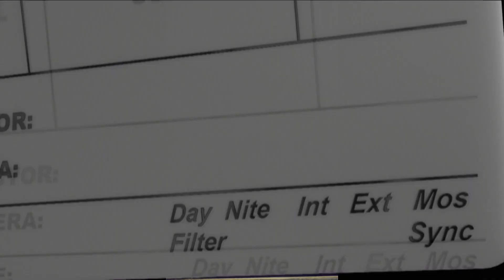Crestview Elementary CVTV May 2, 2018